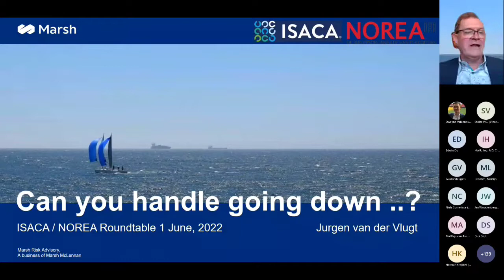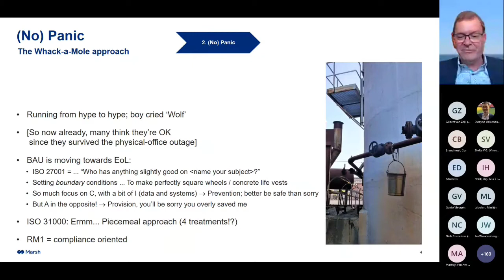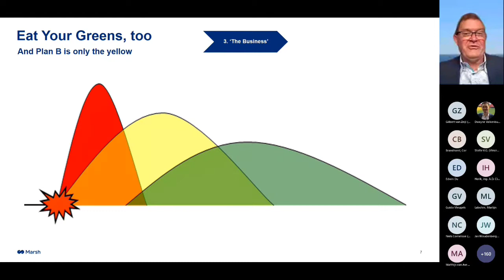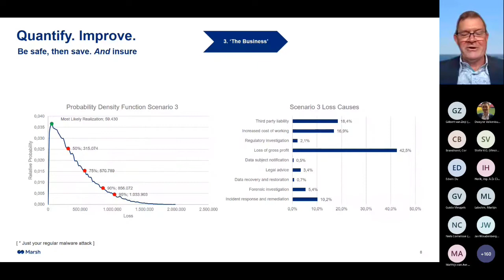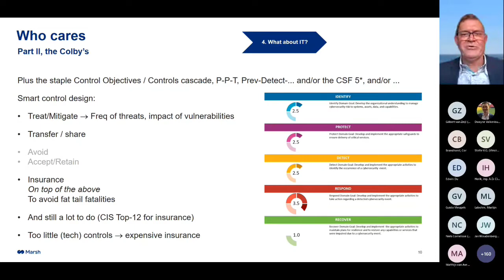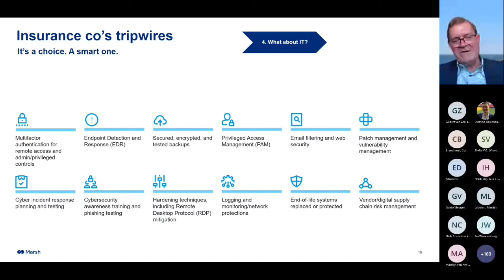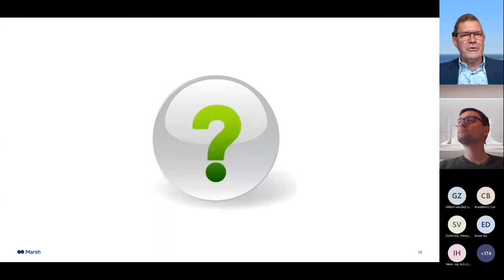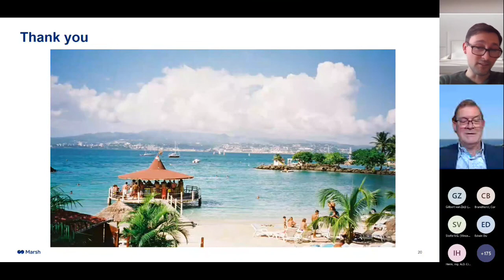010622 Can you handle going down